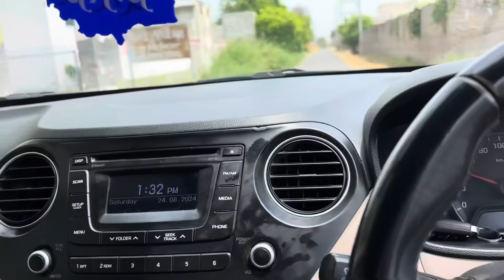ਸਾਰੇ ਕਹਿੰਦੇ ਤਕਦੀਰ ਨਾਨਕਿਆਂ ਤੋਂ ਹਰ ਵਾਰੀ ਬਿਮਾਰ ਹੋ ਕੇ ਆਉਂਦੀ ਆ ll Aj Laike Jana Pea Taqdeer Nu Doctor Kol